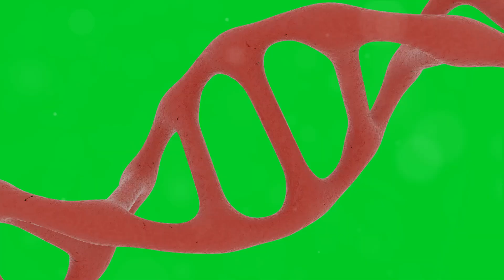Actual Superhuman Abilities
Welcome back to Future News!
In this video we unlock the secrets of genetic superpowers! Join us on a captivating journey as we explore the remarkable abilities of individuals like Sherpas and free divers, all through the lens of cutting-edge science. Discover how genetics play a crucial role in shaping these extraordinary talents and gain a deeper understanding of the human potential.

OUTLINE:

00:00:00 The Reality of Superpowers
00:01:05 The Sherpa People's High Altitude Adaptation
00:02:17 The Exceptional Memory Feats of Mental Athletes
00:03:22 The Genetic Advantage of Free Divers
00:04:23 The Fearless Climber Alex Honnold
00:05:34 Conclusion